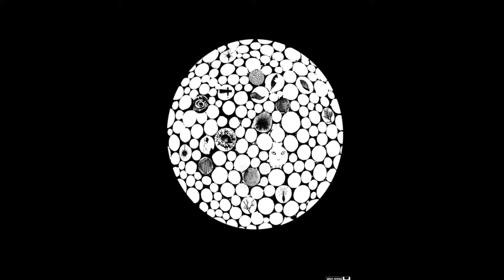My Art works .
Set of three digital images available for download in my Etsy shop.